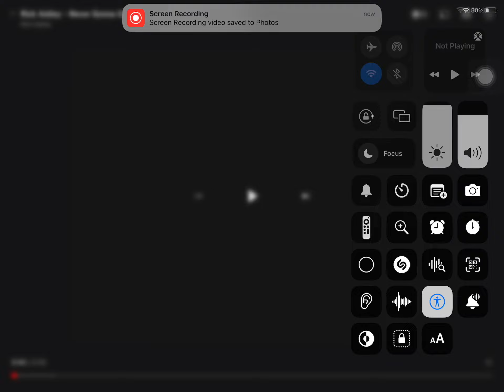This is a fire video MUST WATCH￼